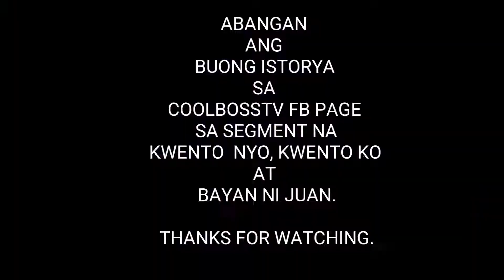TRIPLE "S" STUNT GROUP.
Ganap kahapon. TRIPLE "S" STUNT GROUP. Abangan ang buong istorya sa Cool Boss Tv Fb Page.